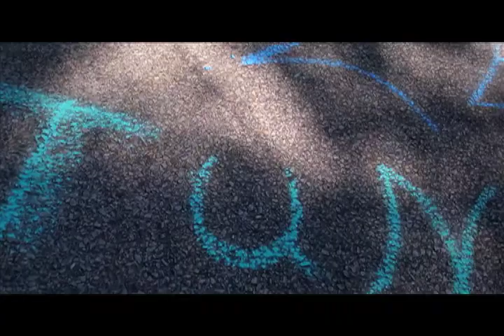Fix your bike day @ the library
On Saturday, May 12 The Lansdowne Library along with the Lansdowne Yeadon Elm Street Program and the Bicycle Coalition of Greater Philadelphia teamed up to service 25 bikes. Thanks to our mechanics, Steve Morasco, David Bennett and Jhonny Rincon. Thanks to